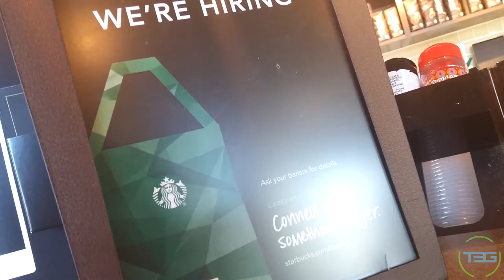Vlog 132 - NEXUS 100 Day 90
Dogs, Starbucks, and working on icons.

T3G Social:

Beme: Those3Guys